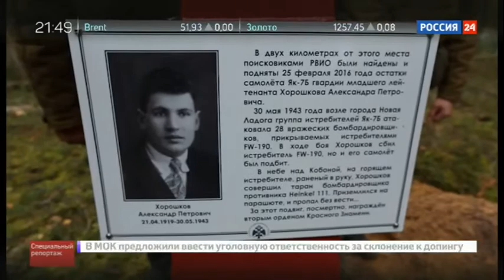По дороге жизни. Специальный репортаж Дениса Арапова.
«Военно-исторический поход РВИО в честь 75-летия открытия Дороги Жизни» прошел с 14 по 16 сентября в Ленинградской области и завершился концертом военных песен в поселке Кобона. В марше приняли участие более 50 реконструкторов, в том числе подростки - члены военно-патриотических клубов, одетые в форму курсантов, солдат и офицеров Красной Армии образца 1935 и 1941 годов. Они прошли свыше 30 километров, в сопровождении военной техники времен Великой Отечественной войны, которая была поставлена на ход специалистами Военно-исторического центра РВИО на Северо-Западе.